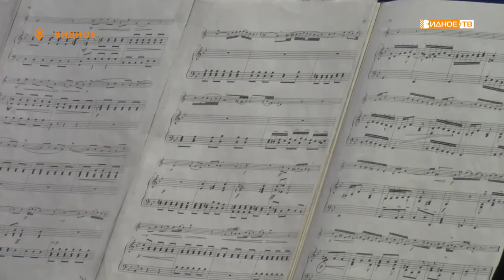ЛОВИ ВОЛНУ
В Детской школе искусств города Видное прошли два этапа масштабного фестиваля визуальных и сценических искусств Ленинского городского округа «Лови волну». Своё мастерство жюри продемонстрировали юные художники и музыканты.